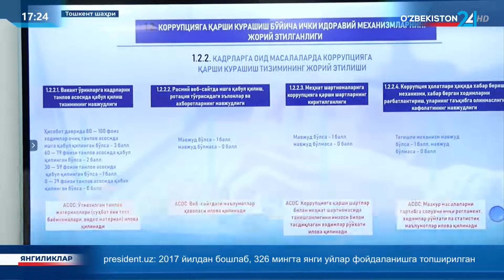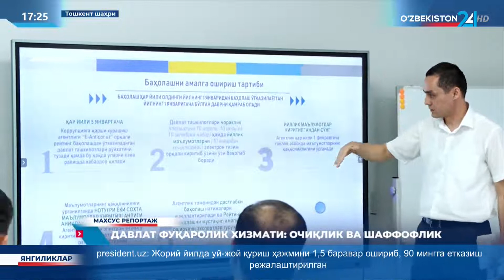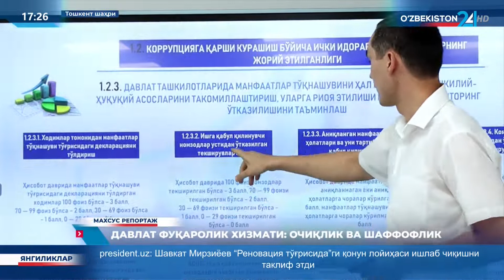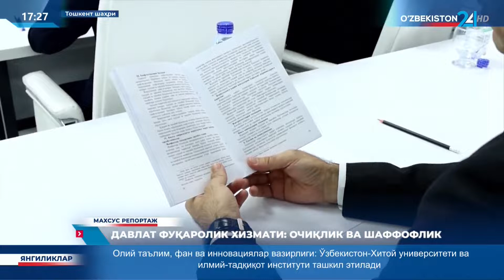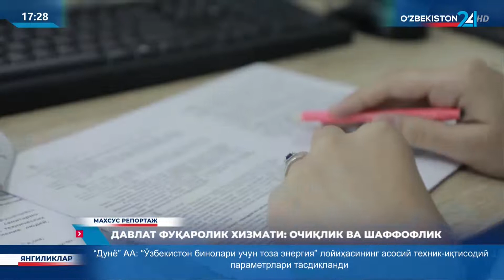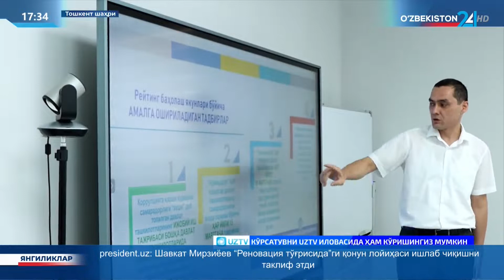Махсус репортаж | Давлат фуқаролик хизмати очиқлик ва шаффофлик